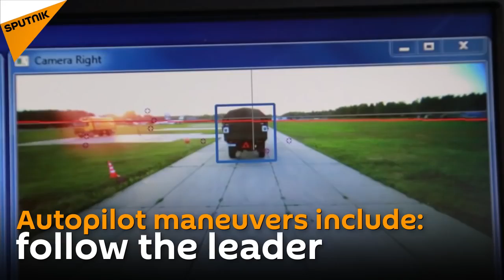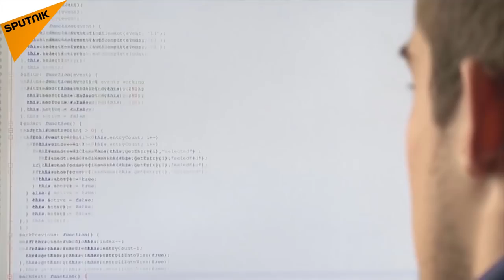Kamaz on Autopilot Mode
Legendary Kamaz can now operate on autopilot mode. The truck is equipped with sensors capable of detecting people, road signs, lane markings, and other .

The Mercedes-Benz Future Truck 2025 constitutes a revolution in efficiency, safety and networking, a revolution for road traffic and its infrastructure, .

Обзор мода Kamaz Monster 8x8 (Камаз 6460) для Euro Truck Simulator 2 (1.22) Находится в салоне Volvo. Скачать Камаз: .

Facebook : Céges oldal : Ha tetszett a videó azt .